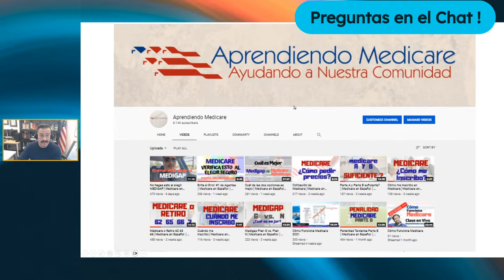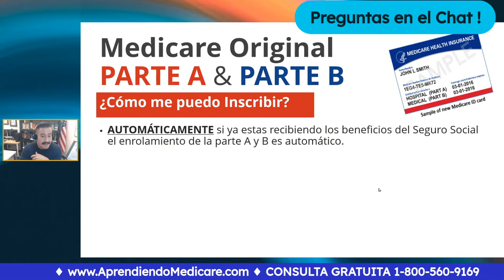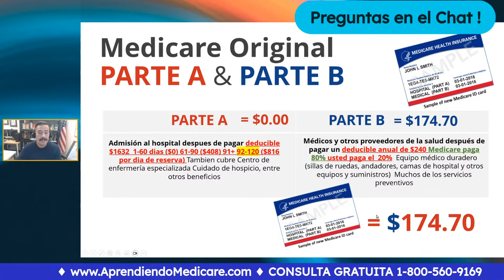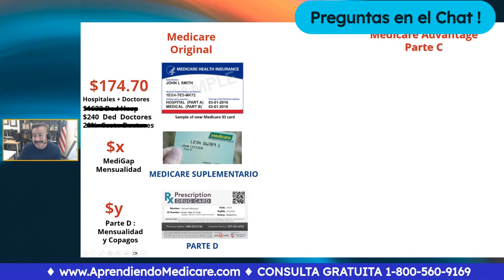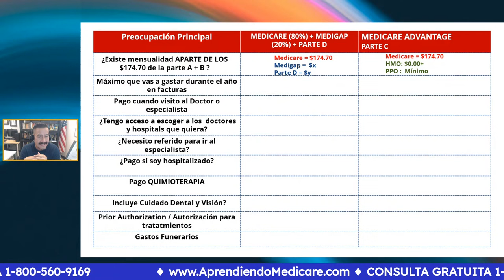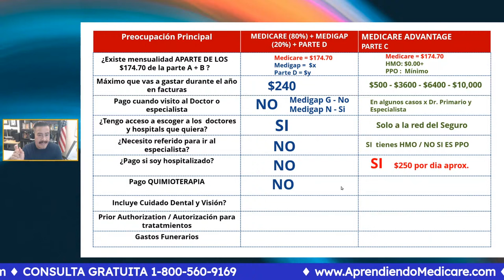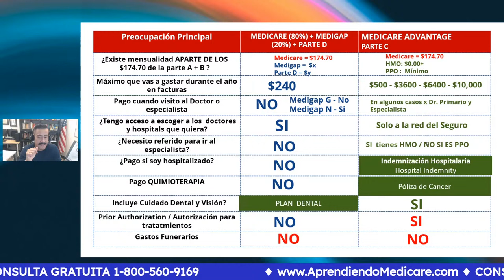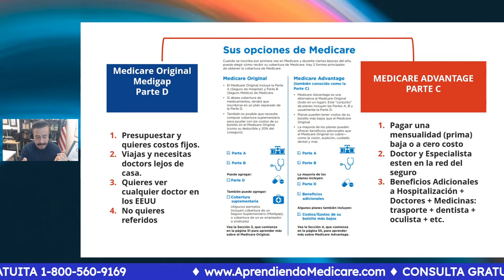Cómo funciona Medicare en Estados Unidos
¿Quieres entender cómo funciona Medicare?

No te pierdas nuestra Master Class de Medicare 2024. Explora los detalles sobre este programa de seguro de salud vital para personas mayores en Estados Unidos.

Desde inscripciones hasta coberturas y opciones, te guiaremos a través de todo lo que necesitas saber para tomar decisiones informadas sobre tu salud.

Material sugerido 🧐